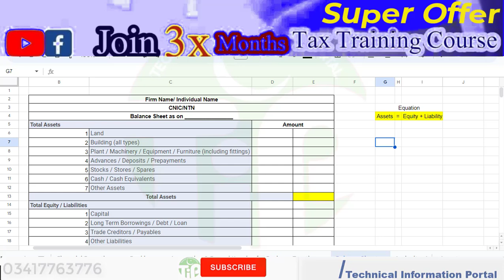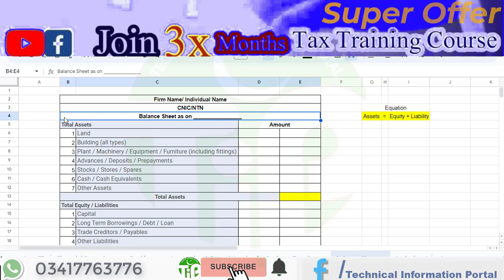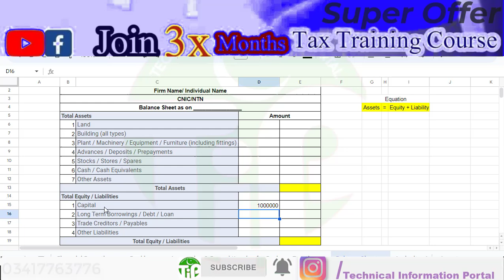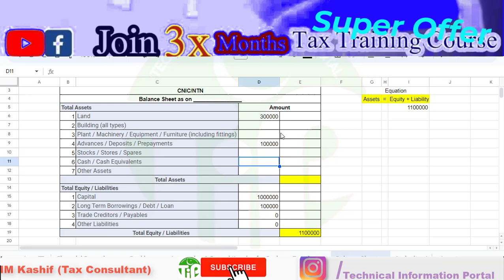How to prepare Balance Sheet | sale tax new SRO 350 | 7 March 2024 balance sheet requirment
===x x x x x===

1. Registrations
2. Income Tax
3. Sale Tax
4. Provincial Tax
5. Record keeping
6. Tax Notices & Appeals
7. Tax planning and Saving Techniques
8. Refunds
7. Q&A

3 months Course, Online Classes & Recorded Lectures are available on Special discount for limited time.